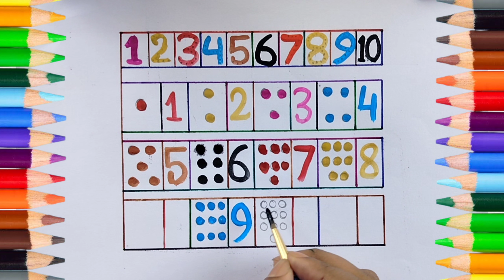1 to 10 Drawing in Colour | 1-10 Writing For Kids | Number Writing | How to Write Numbers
1 to 10 Drawing in Colour | 1-10 Writing For Kids | Number Writing | How to Write Numbers

Hello Friends,
In this video kids will get the right idea about the numbers, they will be able to read and write well. We upload new educational videos for kids on a regular basis. Hope your kids will enjoy the video.

Your Other Queries may Contain Below:
1. Number learning
2. number song
3. number songs
4. number writting
5. how to write numbers
6. learn to write numbers
7. 1234 learning
8. 123 song
9. 1 to 10
10. 1-10 counting
11. 1234 padhne wala dijiye
12. numbers writting practice
13. number learning for kids
14. kids educational videos
15. chhote bachhe ki padhai
16. 1234 वाला दिजिए
17. छोटे बच्चे की पढ़ाई
18. kids learning videos
19. new 1234 vodeo
20. e learning videos